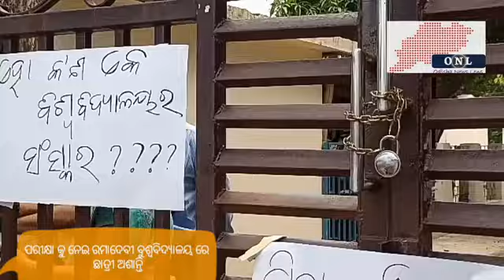Ramadevi University students protest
ରମାଦେବୀ ବିଶ୍ଵବିଦ୍ୟାଳୟରେ ଛାତ୍ରୀ ମାନେ ମହାମାରୀ କରୋନା ସମୟରେ ପରୀକ୍ଷା କରାଯିବା ନିଷ୍ପତ୍ତିକୁ ବିରୋଧ କରିଛନ୍ତି । ବିଶ୍ୱବିଦ୍ୟାଳୟ ଫାଟକ ସାମ୍ନାରେ ଛାତ୍ରୀ ମାନେ ବିରୋଧ ପ୍ରଦର୍ଶନ କରିଛନ୍ତି